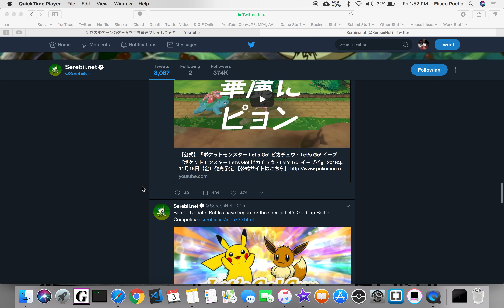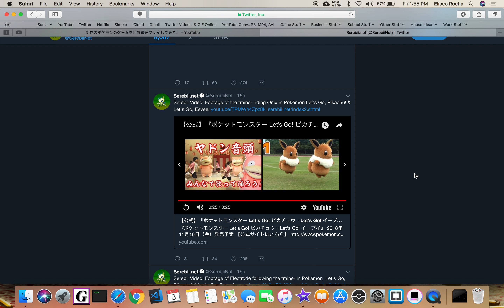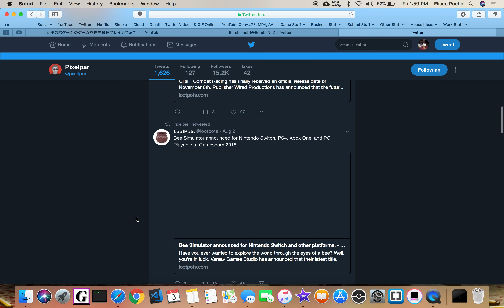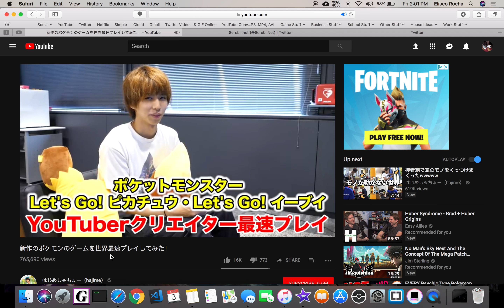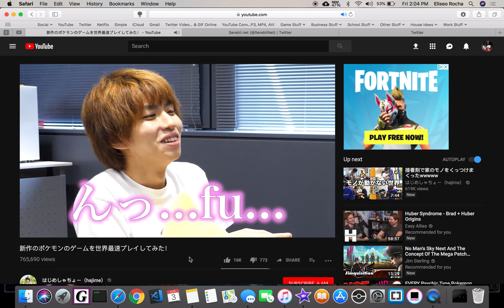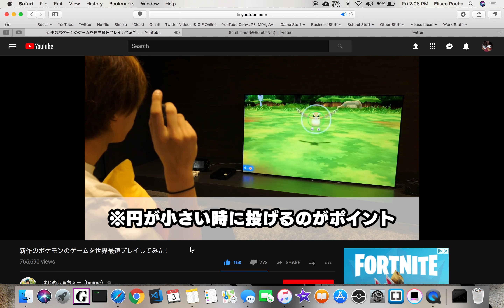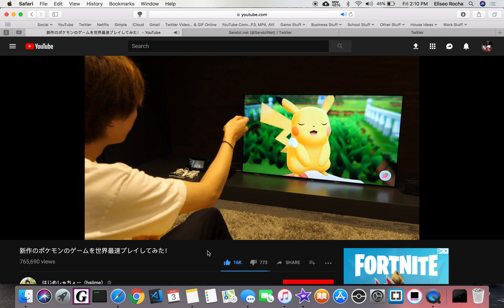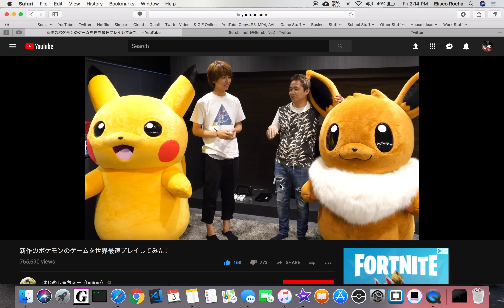Pokemon Let's Go New Animations!!!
Vero:
Eliseo Rocha